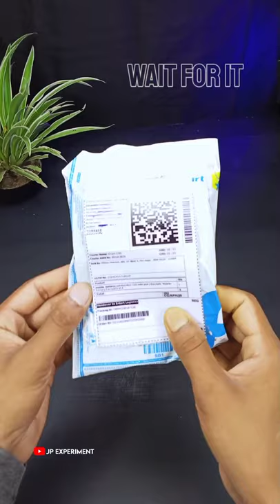heat shrink tube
Heat Shrink Tube for better Wire Connection | JP Experiment

Hello Guys In today's video we will be unboxing the heat shrink tube.  This heat shrink tube is used for insulation of electrical wire.